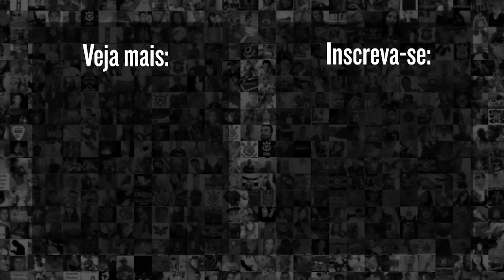TORCIDA do CORINTHIANS faz FESTA na SAÍDA DO ÔNIBUS para duelo contra o PALMEIRAS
Em frente ao CT, a Fiel torcida fez uma festa absurda para apoiar os jogadores que logo mais irão enfrentar o Palmeiras, pela 9ª rodada do Paulistão 2024. Confira!